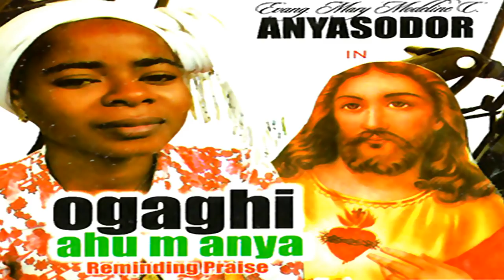EVANG. MARY MODALLINE ANYASODOR - OGAGHI AHU M ANYA - Latest 2019 Nigerian Gospel Music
WATCH Latest 2018 Nigerian Gospel Music

Listen To Latest 2018 Nigerian Gospel Music

STREAM Latest 2018 Nigerian Gospel Music

Best Gospel
Gospel

Best Songs
Songs

Best Song
Song

Best Praise
Praise

Best Worship
Worship

Gospel, Worship, Praise